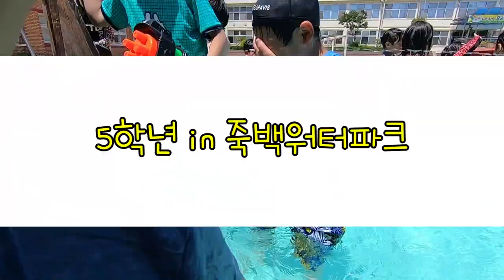신나는 놀이의 세계! 죽백워터파크!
죽백초등학교 아버지모임에서 땀흘려 만들어주신 죽백워터파크~
벌써 5년 넘게 여름마다 운영되고 있습니다.
언제나 즐겁고 신나게 놀며 공부하는 죽백초 어린이 5학년들의 모습이에요~ ^^